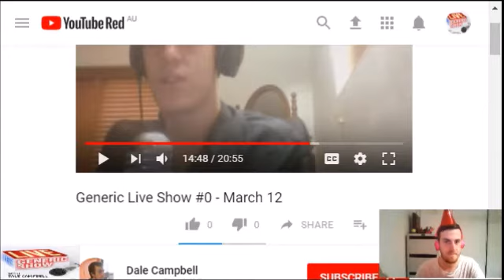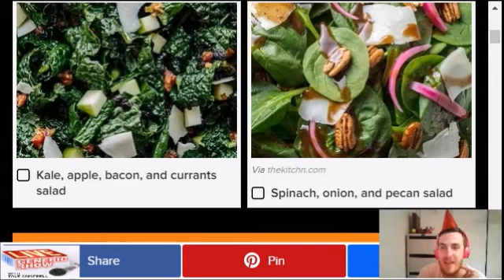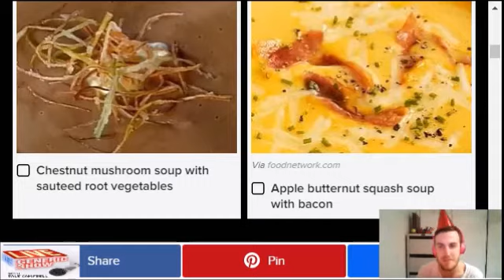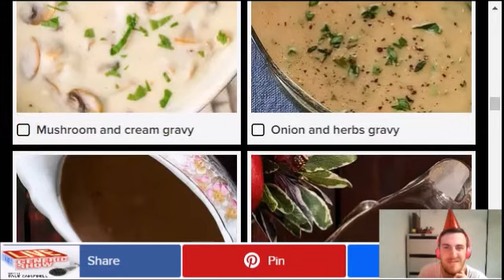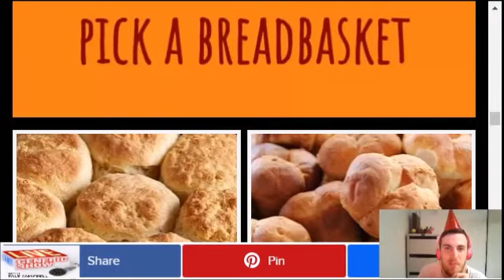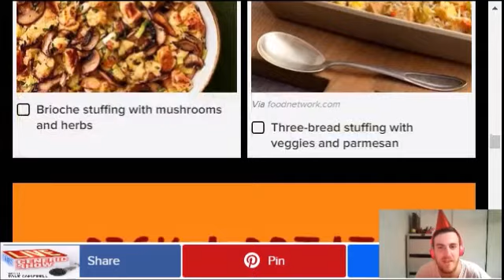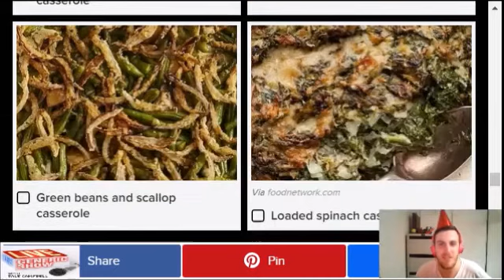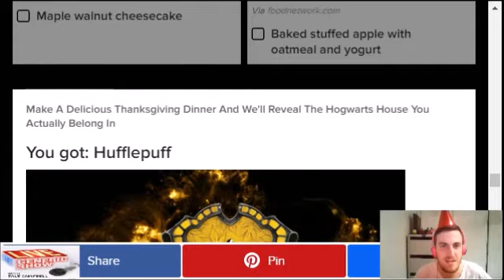100 Years of The Generic Live Show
This week on the Generic Live Show, we turn 100! And we are here to celebrate. Join Dale Campbell as he hosts a party like no other! We try some new food, play some games, relive the first moments of Generic Live Show, look back at our favourate moments, reveal about where the show is now and we look forward to the future of the show.

Also, we peel back the curtain and let you in on some show secrets. It all happens here!